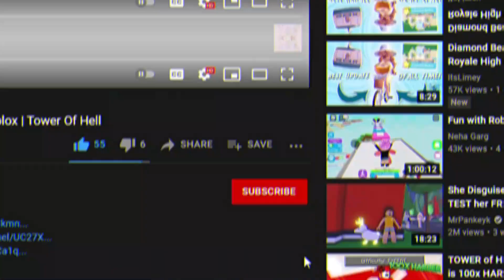Playing Tower of Hell as ZEPYXL! | Roblox